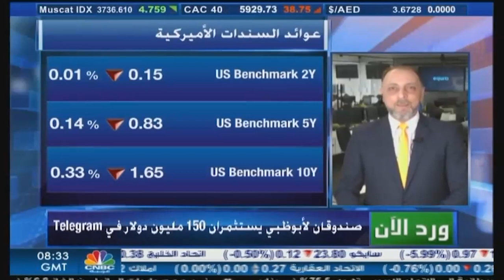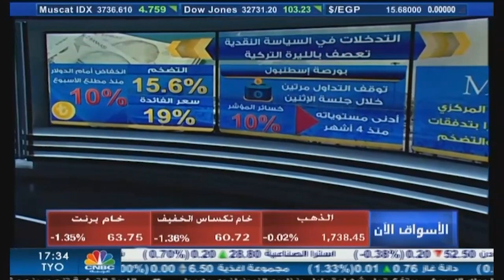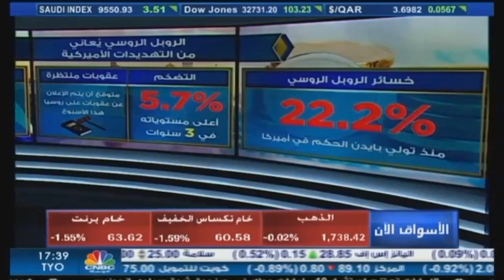التحليل اليومي للأسواق العالمية 23 مارس 2021